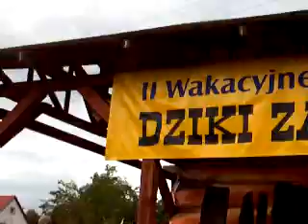Zespół Bukowina - Hallelujah, Zdroisko 2009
Beata Jas i Zespół Bukowina w wykonaniu piosenki "Hallelujah" podczas Wakacyjnego Spotkania Kulturowego "Dziki Zachód" w Zdroisku w 2009r.